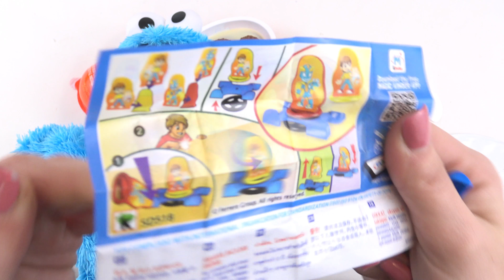Cookie Monster Kinder Egg Surprise! Learn Numbers & Have Kinder Egg Fun- Best Kids Video!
Welcome, Come & Join The Fun!! Our Videos Are For Kids Of All Ages. We Love Learning & Promote Educational Videos While Having Fun!

It's Cookie Monster Kinder Egg Surprise Magical Fun! Join Cookie Monster For A Fun Time Of Opening Kinder Eggs & See What Surprises Are In Store! Kinder Joy Egg Surprises Are A Kid Favorite! Count Along, & Have Lots Of Fun!

Learn Colors And Numbers Egg Surprises Light Up Balls Best Kids Video For Babies Fun Time!

I'm A Little Teapot Nursery Rhyme Baby Tea Time!! Best Kids, Toddler Video Learn Colors & Numbers! -